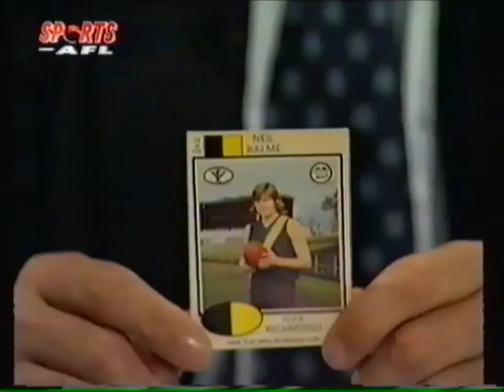Neil Balme One on One - 1996 Interview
Andrew Maher interviews 1996 Melbourne Coach Neil Balme discussing his Richmond playing days, the tribunal system, coaching and football in general.